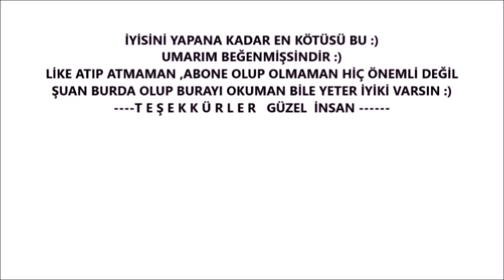💗Sevgiliye Hediye Yapımı 💗 SEVGİLİYE KART YAPIMI 14 şubat DIY Twirling heart valentin ÖZGES ART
İNSTAGRAM özgesartyoutube
TWİTTER özgesartyoutube
ay ışığındadır sevgiliye duyulan hasret,
besteler sevgiliye 2015,
besteler sevgiliye 2016,
cansever zalim sevgiliye
en sevgiliye fon müziği,
erkek sevgiliye 1. yıl sürprizi,
ey sevgiliye,
sevgiliye 365 gün güzel söz,
sevgiliye 5. ay mesajı uzun,
sevgiliye 6. ay sürprizi,
sevgiliye 7.ay mesajı uzun,
sevgiliye albüm,
sevgiliye alınacak hediyeler,
sevgiliye animasyon,
sevgiliye anlamlı şarkılar,
sevgiliye anı defteri,
sevgiliye ayrılma şakası,
sevgiliye ayrılık mektubu,
sevgiliye ağıt,
sevgiliye aşk sözleri,
sevgiliye aşk şiiri,
sevgiliye beste,
sevgiliye beste 2017,
sevgiliye besteler,
sevgiliye bu yapılır mı,
sevgiliye buluşma,
sevgiliye büyük sürpriz,
sevgiliye cafede şaka,
sevgiliye ceren,
sevgiliye cevap,
sevgiliye ceza,
sevgiliye cilve nasıl yapılır,
sevgiliye cuma mesajları,
sevgiliye cuma mesajı,
sevgiliye d,
sevgiliye defter,
sevgiliye diss,
sevgiliye dogum gunu suprizleri,
sevgiliye doğum günü,
sevgiliye doğum günü hediyeleri,
sevgiliye doğum günü slaytı,
sevgiliye doğum günü sürprizi,
sevgiliye doğum günü şiiri,
sevgiliye doğum günü şiirleri,
sevgiliye dua,
sevgiliye el yapımı defter,
sevgiliye en güzel slayt,
sevgiliye en güzel sözler,
sevgiliye en güzel şarkı,
sevgiliye en güzel şarkılar,
sevgiliye en güzel şiir,
sevgiliye en uzun mesaj,
sevgiliye en uzun mesajlar,
sevgiliye evde sürpriz,
sevgiliye evlenme teklifi,
sevgiliye film,
sevgiliye fon muzik,
sevgiliye fon müzikleri,
sevgiliye fon müziği,
sevgiliye fotograflardan video,
sevgiliye fotograflarla hediye,
sevgiliye fotoğraf albümü,
sevgiliye fotoğraf albümü yapımı,
sevgiliye fotoğraf hediyesi,
sevgiliye futbol şakası,
sevgiliye guzel suprizler,
sevgiliye günaydın,
sevgiliye günaydın videosu,
sevgiliye günaydın şiiri,
sevgiliye güzel hediyeler,
sevgiliye güzel iltifatlar,
sevgiliye güzel sözler,
sevgiliye güzel video,
sevgiliye güzel şiir,
sevgiliye güzel şiirler,
sevgiliye hamile şakası,
sevgiliye hediye,
sevgiliye hediye defter,
sevgiliye hediye edilecek şarkılar,
sevgiliye hediye kutu,
sevgiliye hediye kutusu,
sevgiliye hediye video,
sevgiliye hediye yapma,
sevgiliye hediye şarkı,
sevgiliye hediyeler,
sevgiliye ihanet,
sevgiliye ihanet şakası,
sevgiliye ilahi,
sevgiliye ilk ziyaret,
sevgiliye iltifat,
sevgiliye iltifat sözleri,
sevgiliye intikam,
sevgiliye intikam şakaları,
sevgiliye isyan,
sevgiliye iyi geceler,
sevgiliye işaret dili,
sevgiliye jest,
sevgiliye jest mesajları,
sevgiliye jest yapmak,
sevgiliye jestler,
sevgiliye kafede dogum gunu suprizi,
sevgiliye kahvaltı hazırlama,
sevgiliye kalpli kutu,
sevgiliye kapak,
sevgiliye kapak sözler,
sevgiliye kavanoz,
sevgiliye kavuşma anı,
sevgiliye kitap,
sevgiliye kutu,
sevgiliye küçük sürprizler,
sevgiliye kışkırtma,
sevgiliye laf,
sevgiliye laf atilmasi,
sevgiliye laf atılırsa,
sevgiliye laf sokan sözler,
sevgiliye laf sokan şarkılar,
sevgiliye laf sokucu şarkılar,
sevgiliye lakap,
sevgiliye lakap tumblr,
sevgiliye lakaplar,
sevgiliye lif modelleri,
sevgiliye makyaj,
sevgiliye manevi hediye,
sevgiliye marş,
sevgiliye masaj,
sevgiliye masal,
sevgiliye mektup,
sevgiliye mektuplar,
sevgiliye mesajlar,
sevgiliye müzik,
sevgiliye müzikler,
sevgiliye nasihat,
sevgiliye nasil dogum gunu suprizi yapilir,
sevgiliye nasıl şaka yapılır,
sevgiliye nasıl şaka yapılır ilk buluşma 14. bölüm,
sevgiliye nasıl şaka yapılır ilk buluşma 14. bölüm full,
sevgiliye ne alınır,
sevgiliye ninni,
sevgiliye not,
sevgiliye not defteri,
sevgiliye notlar,
sevgiliye oynanacak 5 efsane oyun,
sevgiliye ozel suprizler,Twirling heart valentine's card Twirling heart valentine's card Twirling heart valentine's card